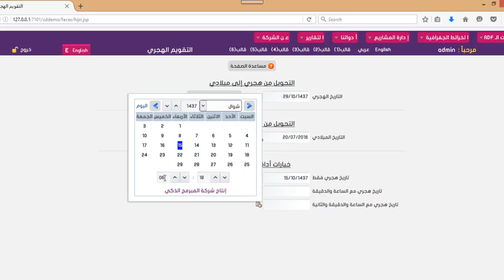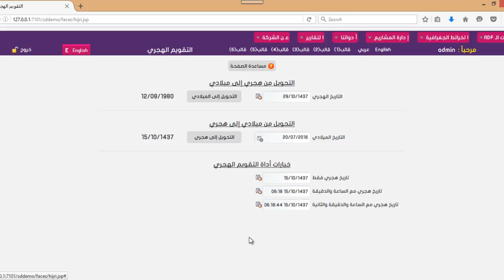16 hijri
اداة التقويم الهجري حسب تقويم أم القرى